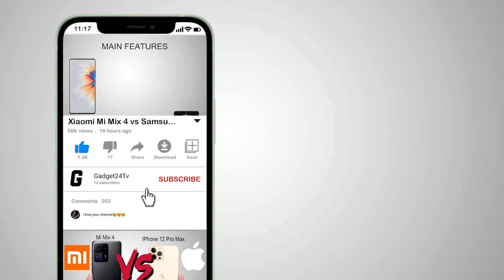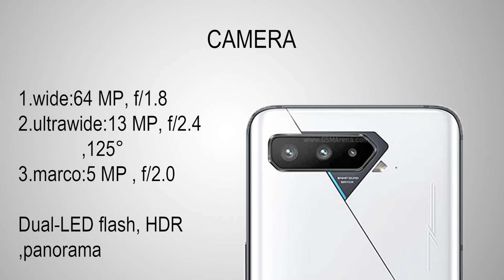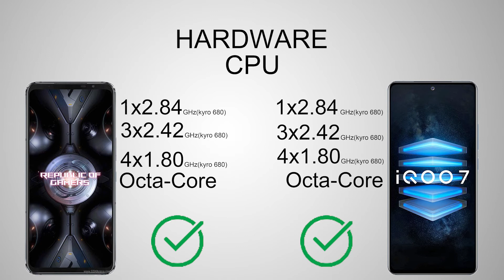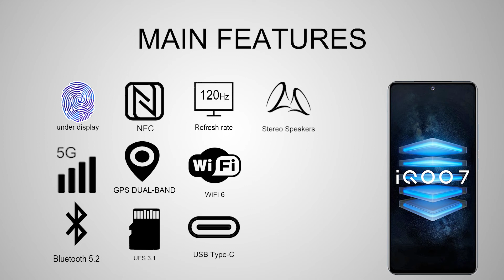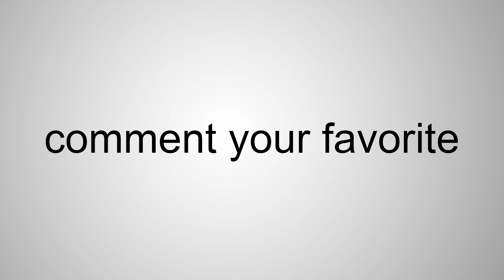ASUS ROG PHONE 5 ULTMATE vs VIVO IQOO 7